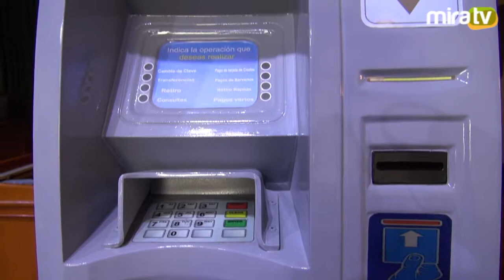Charla de ASBANC sobre seguridad en cajeros